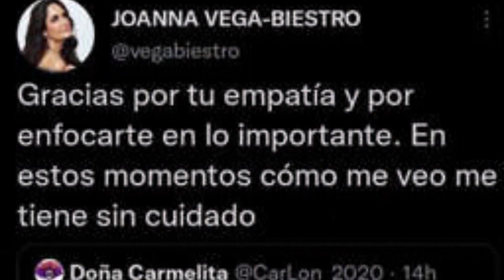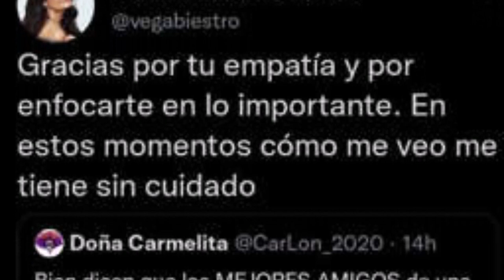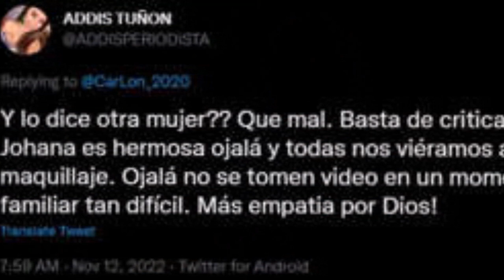Joanna Vega Biestro para en seco a tuitera que exhibió una foto de ella sin maquillaje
Joanna Vega-Biestro se fue con todo contra una tuitera que se burló de su aspecto sin maquillaje, comparándola con una vendedora de chiles capeados.
La presentadora de ‘Sale el sol’ manifestó que su aspecto la tiene sin cuidado, pues tiene otras cosas en qué enfocarse.

Addis Tuñón, compañera de Vega-Biestro en Imagen Televisión, aclaró que esa imagen fue obtenida durante un momento muy difícil en la vida de su colega.
Luego de que una internauta la criticara por su cara sin maquillaje y hasta la comparara con una vendedora de garnachas, Joanna Vega-Biestro se defiende con todo y deja ver que este tipo de señalamientos no le interesan.

A través de Twitter, la usuaria identificada como Doña Carmelita publicó una imagen donde pone dos imágenes comparativas; una donde está bien arreglada y otra con la cara completamente desmaquillada.